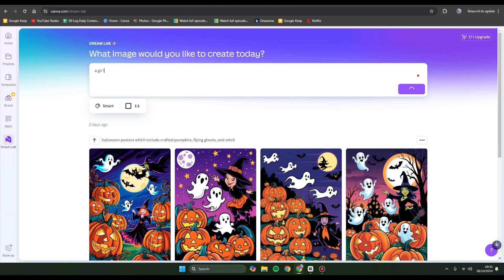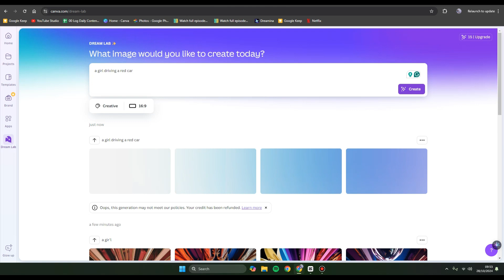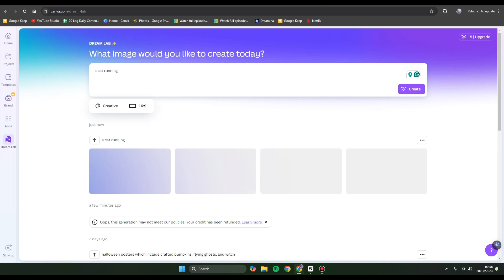How to Create Stunning Images Using Canva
Want to design beautiful images without any design experience? Canva is the perfect tool for you! In this video, we'll guide you through the basics of using Canva to create stunning visuals